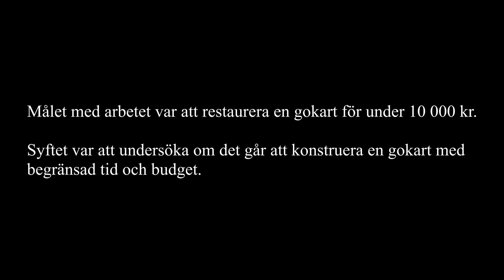Vinnare Av Årets Gymnasiearbete 2022 Soltorgsgymnasiet (Teknikprogrammet)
Jag och en kompis konstruerade en gokart vilket resulterade i att vi vann årets gymnasiearbete inom teknik.

Ha i åtanke att videon inte är super seriös!